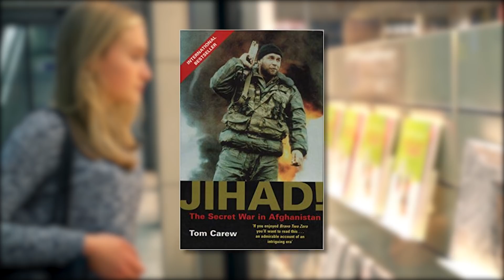MISSING PEOPLE Who Were Mysteriously Found Alive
Many people all over the world go missing and often sadly disappear without a trace. The real mystery is in cases of people who vanish and then reappear, sometimes years later, with no explanation of why they left or where they have been. Here are five bizarre cases of people who seemed to vanish into thin air, only to reappear just as strangely.
Credits:
005.

004.

003.

002.

001.

Outro Credits:
Greenscreen Thunder Storm HD